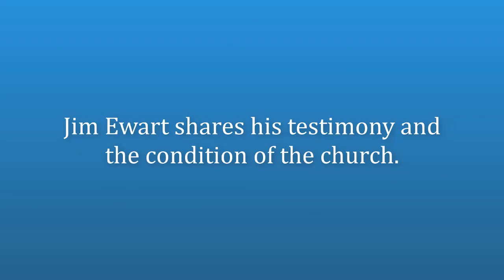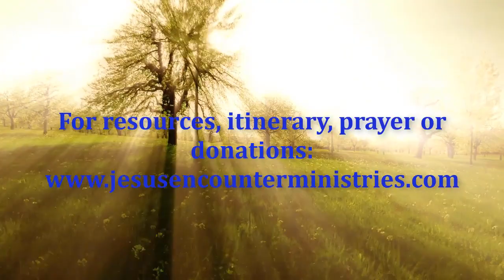Are you WANTING THE ANOINTING while GRIEVING THE SPIRIT?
Are you unknowingly grieving the Holy Spirit while at the same time wanting to serve God, and desiring an impartation of the anointing. This message is illustrated by prophecies revealing how people have grieved the Holy Spirit while asking for the anointing or to serve God. Understanding how to respect and honor the Holy Spirit is fundamental to one's Christian life and ministry.
To Jesus Christ be the glory.
God loves you, and may He bless your life as you follow Jesus, Mark Hemans
Encounter Ministries